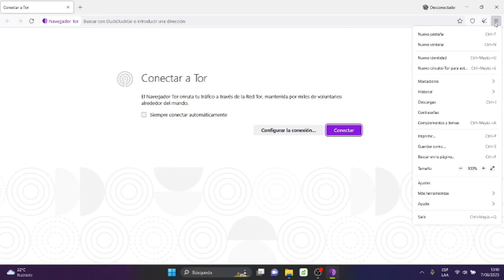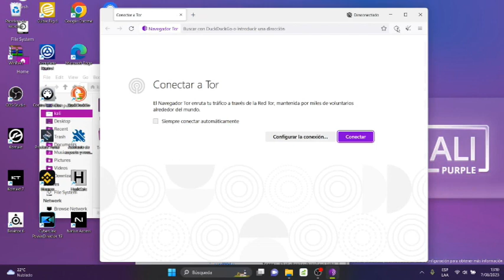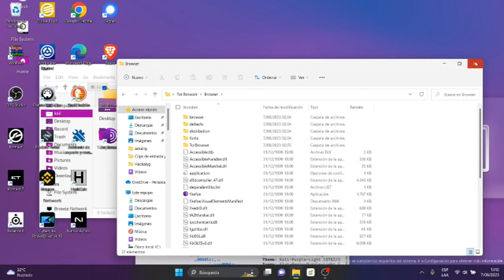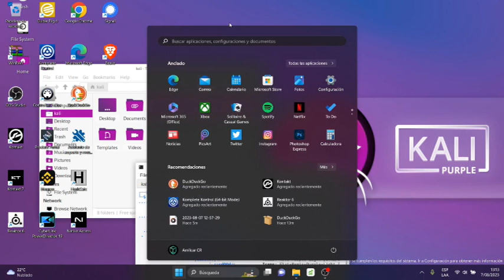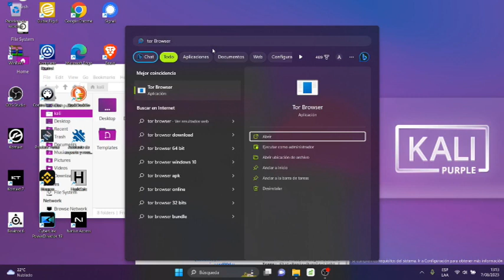Como desinstalar Tor de Windows 11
ackalyg! torbrowser este video te muestra como desinstalar Tor de Windows 11